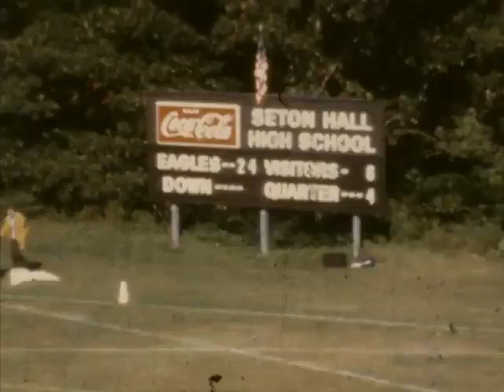1969 Seton Hall Patchogue Football vs Brooklyn